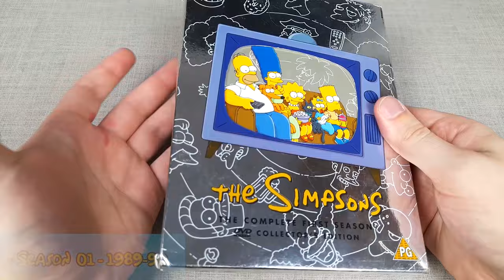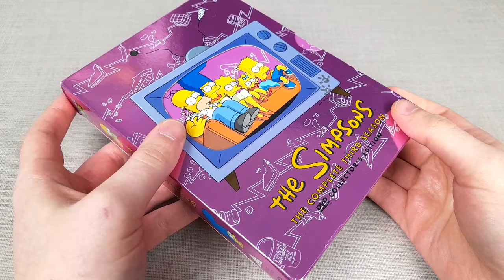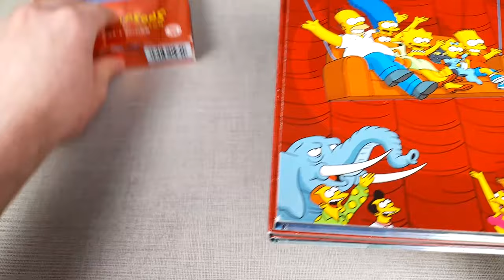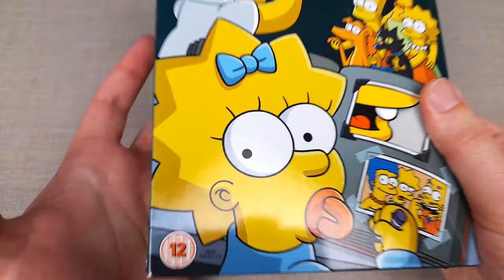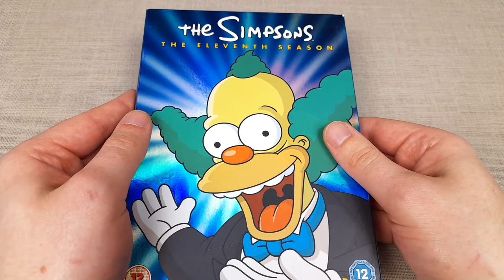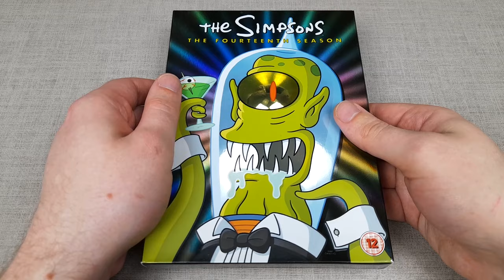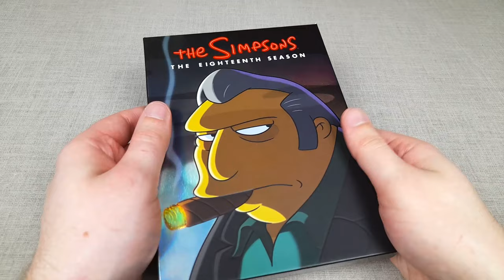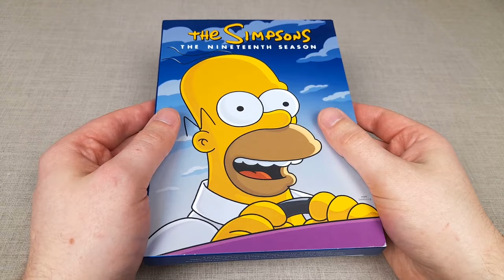The Simpsons Seasons 1 - 20 DVD Collection Overview | Favourite Episode Picks!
For sure one of the greatest animated TV shows, in this video we delve into all 20 seasons of The Simpsons released onto DVD! Looking at each individual season release, it's great to reflect on the show overall, and how certain episodes have stood the test of time. Choosing a favourite episode from each season was difficult, but made for a fun deep-dive into the show's history. Hopefully one day, season 21 onwards will release on DVD. Until then, this collection will suffice.